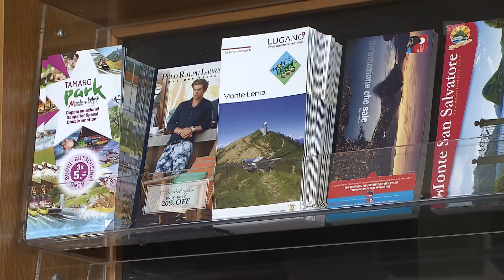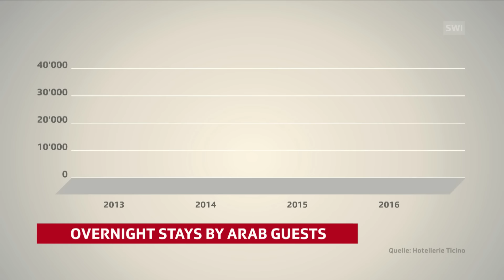Ticino tourism could be big loser from burka ban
Growing numbers of Arab visitors to southern Switzerland were helping save the region’s tourist industry. But now a ‘burka ban’ is in force, which could turn many away. (SRF/swissinfo.ch)

Italian-speaking Ticino became the first and only Swiss canton to introduce a ban on any face covering headgear, which came into effect on July 1. The first fine was handed out on the same day to a Swiss niqab-wearing Muslim from Zurich who travelled to Ticino in defiance of the law.

Ticino has experienced a significant decline in German-speaking Swiss tourists and Germans over the past few years, and has partially made up for their absence by targeting well-to-do Gulf State Arabs.

Both the governments of Saudi Arabia and the United Arab Emirates have called on their citizens to abide by the various bans on religious dress in different parts of Europe, including Ticino.